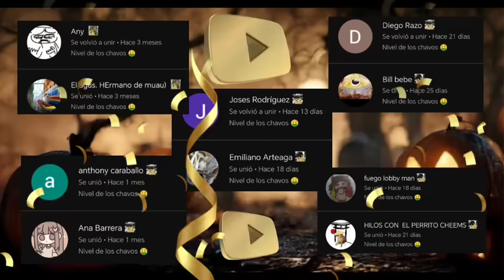🔴CONTANDO 5 HISTORIAS DE TERROR QUE LE SUCEDIERON A MILITARES💀🪖🔥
Hola a todos mis queridos hermanos!!! 🔥
EMOS REGRESADO DESPUÉS de mucho tiempo y como ven en el título de este suculento video🤤
Les tenemos preparadas unas 5 historias bien acá de militares 🫡
Pónganse cómodos hermanos
Traigan se sus papitas y su Pepsi bien elada 👀
No lo olviden hermanos
Código VALD0 en la tienda del fortnite o en la tienda de epic 🥰🫶